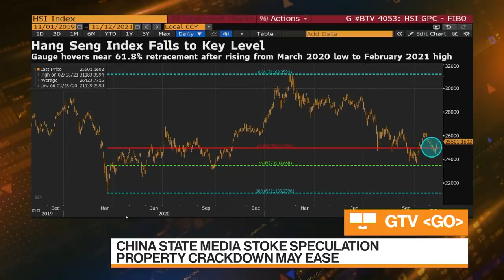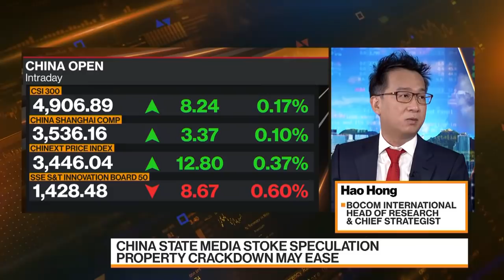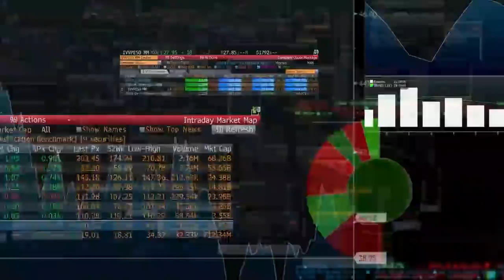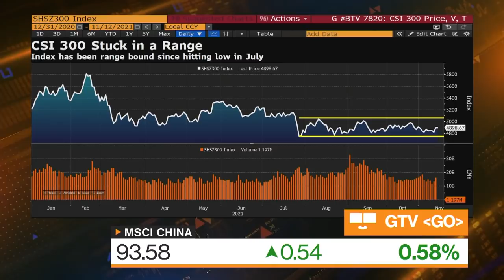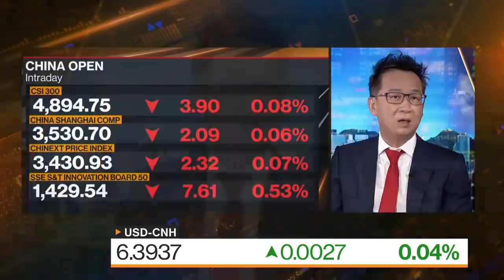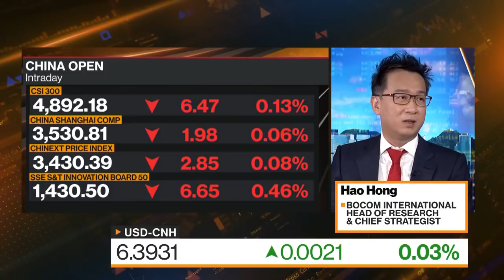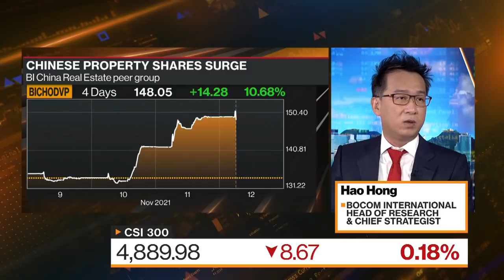BOCOM's Hong on China Markets Strategy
BOCOM International Head of Research & Chief Strategist Hao Hong discusses the China markets outlook and investment strategy. He speaks with David Ingles on "Bloomberg Markets: China Open."